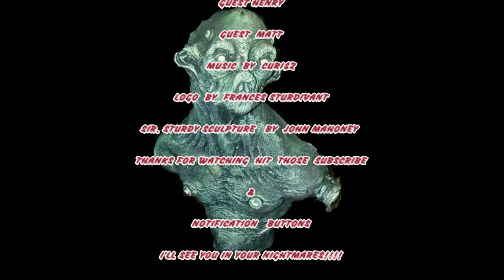HORROR WITH SIR. STURDY FAMILY REUNION EPISODE FT GREG & JOHN OF THE NIGHTMARE SHOP HENRY & MATT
THIS IS A SPECIAL FUN FUNNY WILD & CRAZY FAMILY REUNION EPISODE ALL I CAN SAY IS TUNE IN AND ENJOY BE READY TO LAUGH AND CRINGE.